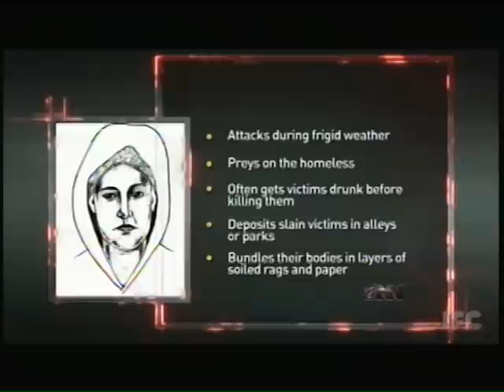Tucker Hope ONN Episode 102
Episode 102 of The Onion News Network on IFC--Tucker Hope. January, 2011